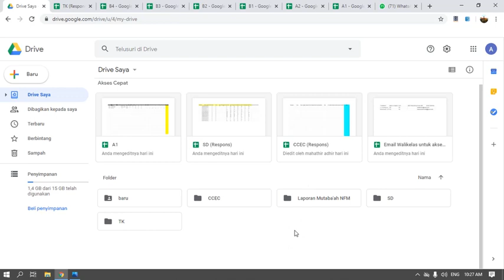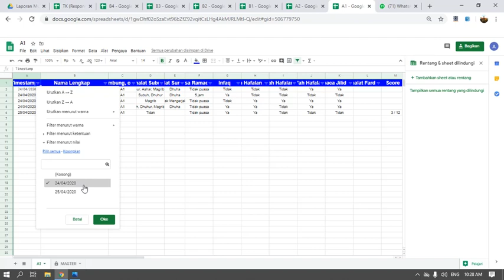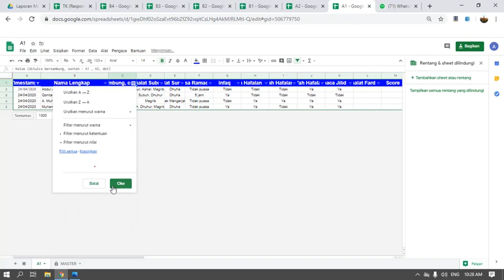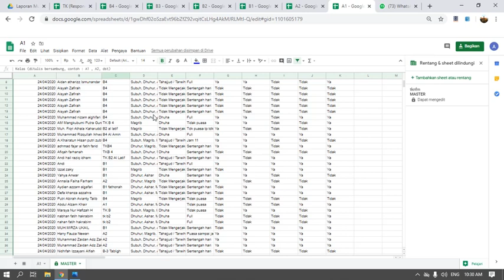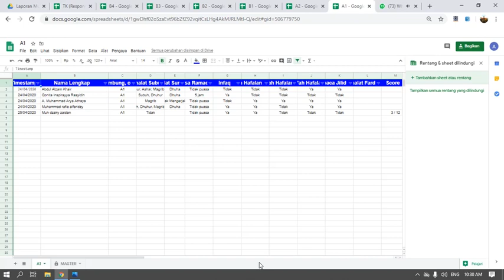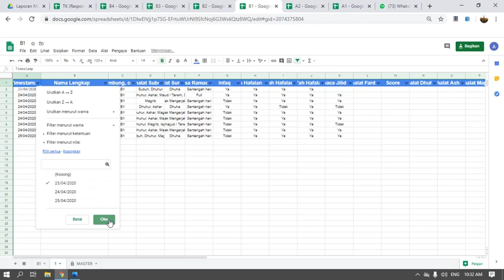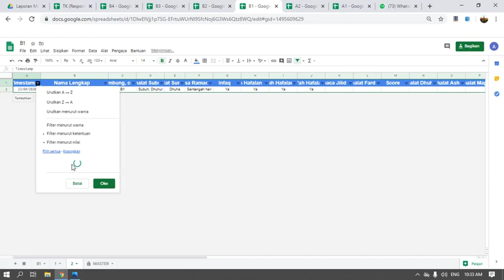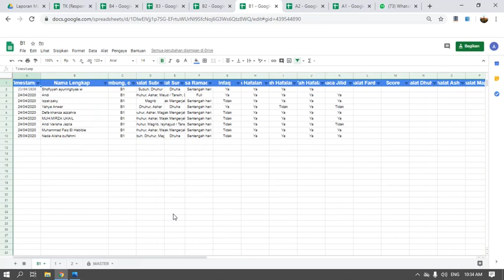Cara kelola Data input google sheet